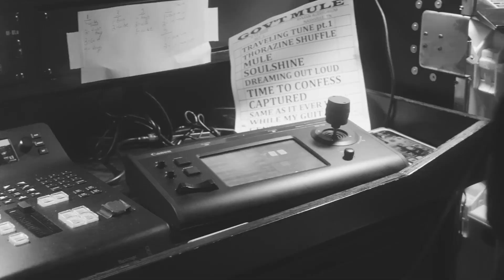Gov’t Mule Made my peace Subtitulat en anglès i en català